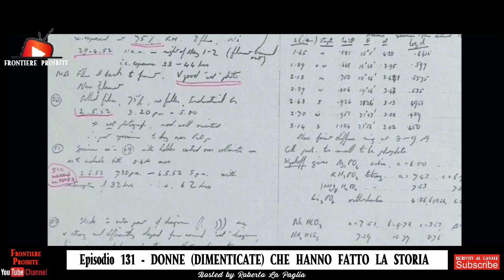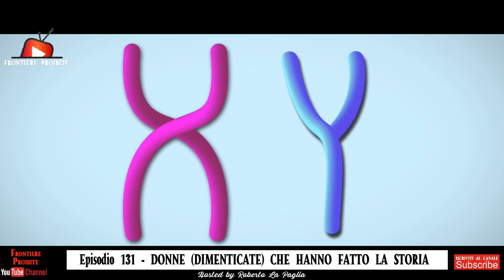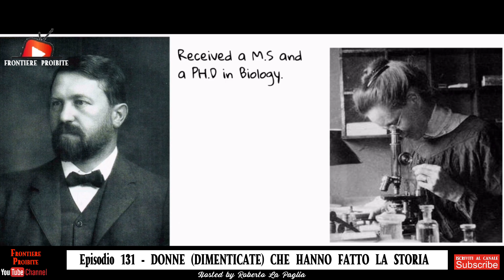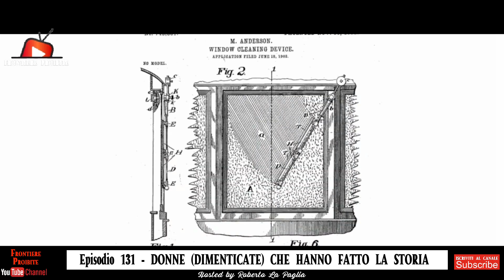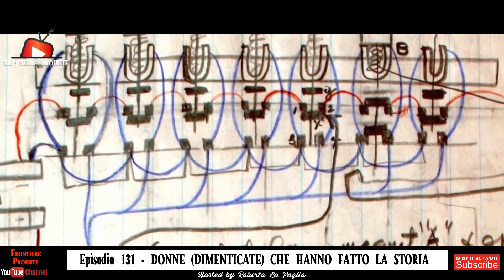Donne (dimenticate) che hanno fatto la Storia - Episodio 131 - Prima parte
Supporta il canale con una donazione libera oppure acquistando i libri e gli ebook pubblicizzati

La storia è una strana narrazione, non sempre fedele cronista della verità e molto spesso disattenta, quando poi a scrivere la storia, oppure addirittura a cambiarla, è stata una donna, ecco che la memoria si accorcia ulteriormente. Le storie che sto per raccontarvi sono state, a volte volutamente, dimenticate insieme alle loro protagoniste, questo il nostro omaggio al loro ingegno e alla loro memoria.

I libri e gli ebook di Roberto La Paglia online su:
AMAZON / LAFELTRINELLI / IBS/ MACROLIBRARSI / ILGIARDINODEILIBRI

Superstizioni. Il gatto, la scala e altre superstizioni (Nuova uscita)